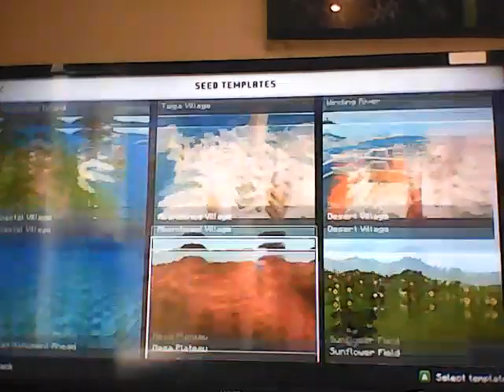Minecraft hardcore ep1 what will happen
watch me play Minecraft in hardcore   and see what happens